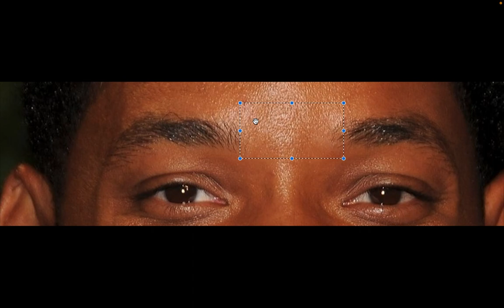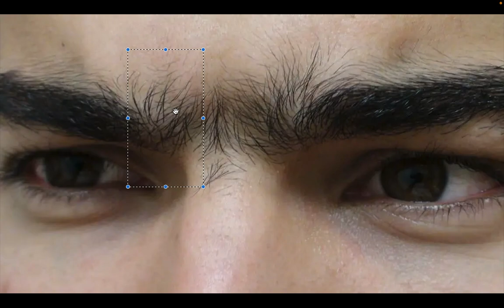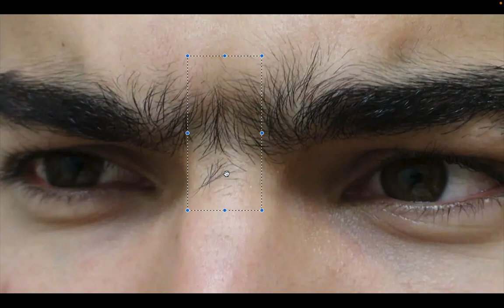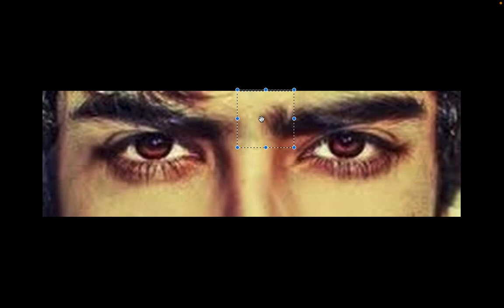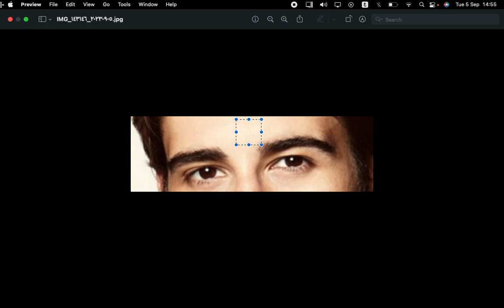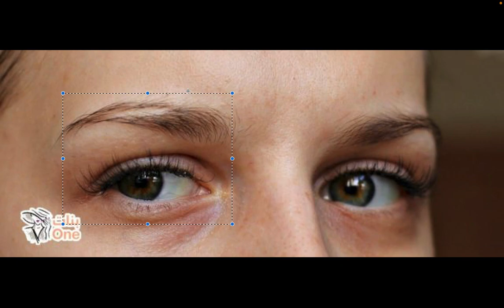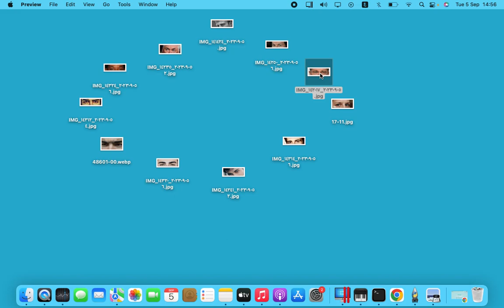دلالات غريبة للحواجب في علم الفراسة | فراسة الحواجب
تعرّف على علم الفراسة وكيف يمكن أن يكون لديك نظرة عميقة وفهم شامل للشخصيات من خلال قراءة الوجوه. في هذا الفيديو، ستكتشف عالمًا مذهلاً من الفراسة وأسرار الشخصية التي تخفيها الوجوه.

( وَقُلْ رَبِّ زِدْنِي عِلْمًا )
موضوع القناة: تعلم تحليل الشخصية من ملامح الوجه
هواياتي: الملاكمة والبزنس.
تنويه: شخصية إلياس تحتوي على بعد درامي ساخر.